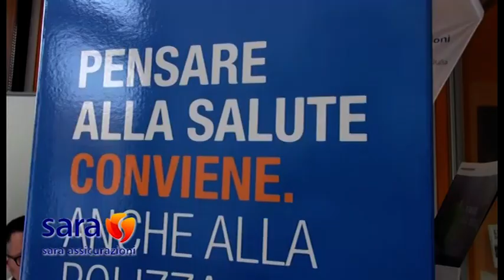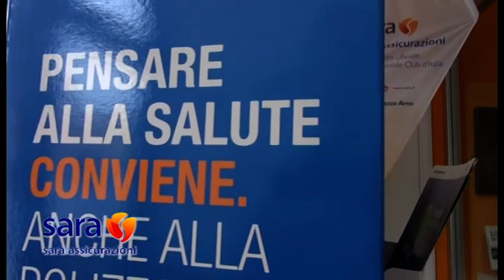"Per vederci più chiaro" I protagonisti della distribuzione assicurativa